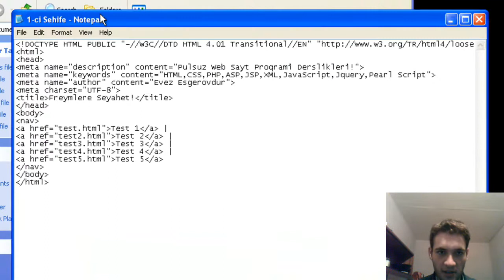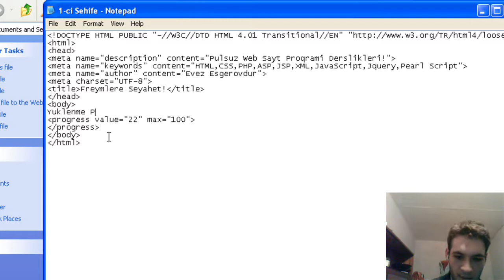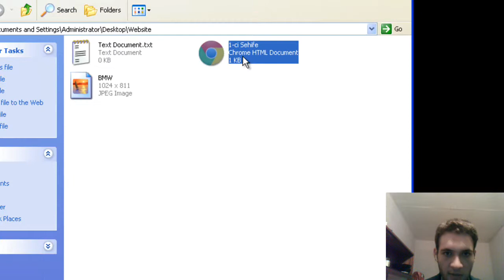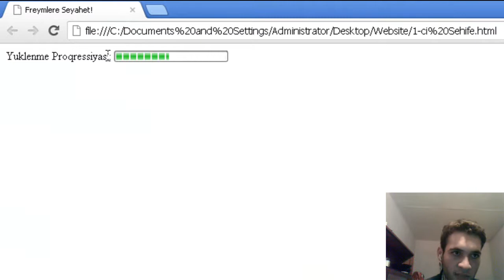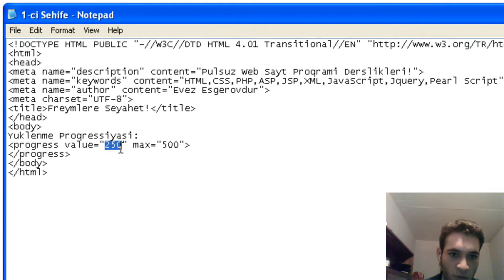Web Sayt Dizayni HTML Dersleri 29